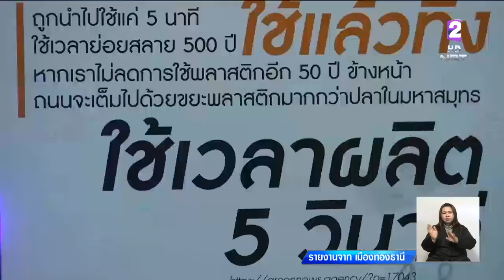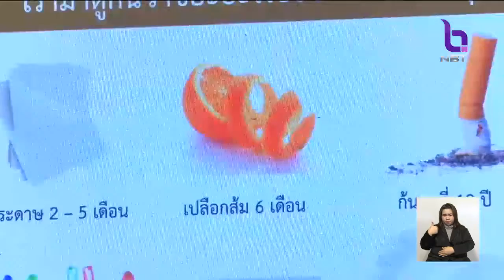ช่วยกัน!!ลดใช้ขยะพลาสติก วันสิ่งแวดล้อมโลก กระตุ้นประชาชนตระหนักผลกระทบ ใช้เวลาย่อยสลาย500ปี